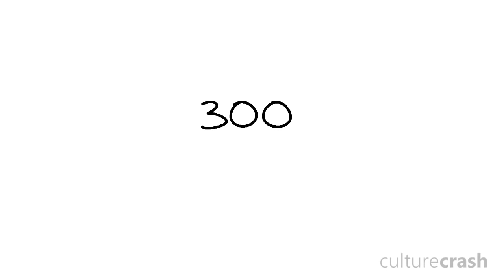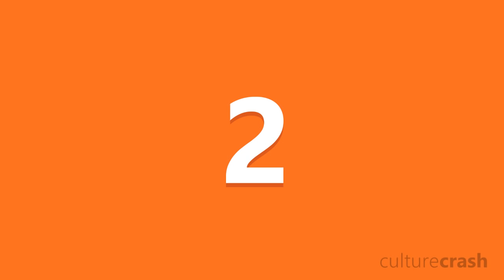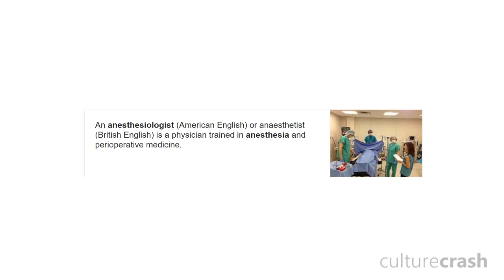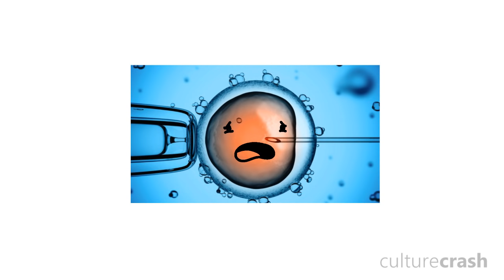10 Biggest Medical Screw-Ups in History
If you have a fear of the doctors, then we suggest clicking away immediately. This video contains shocking mistakes made in the medical field... And when we say shocking, we mean it. Wow.
From having your testicle stolen to having both your legs cut off, these are 10 of the biggest medical screw-ups in history!